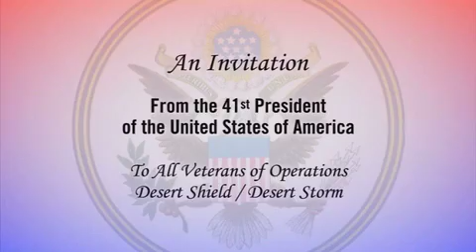A Special Invitation From President George H. W. Bush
An invitation from the 41st President of the United States of America to all veterans of Operations Desert Shield/ Desert Storm.

January 20, 2011: 20th Anniversary Commemoration of the Beginning of Military Operations to Liberate Kuwait.